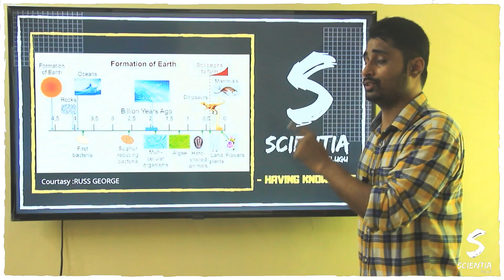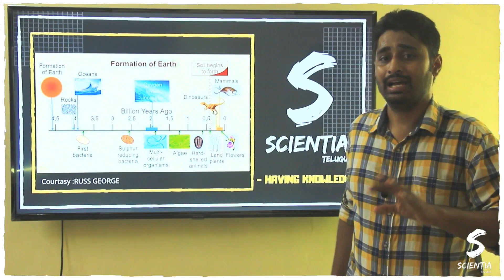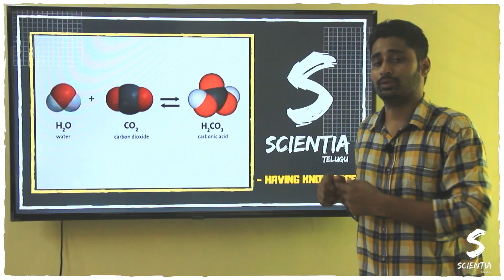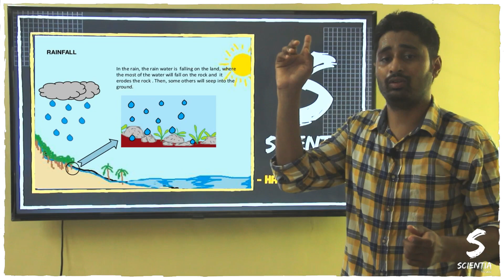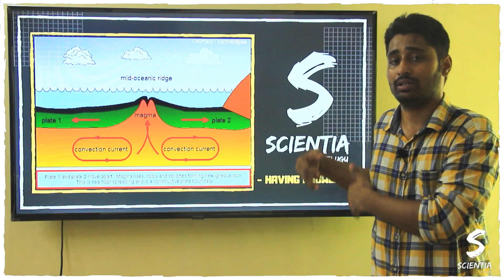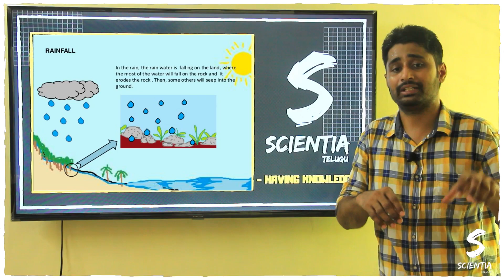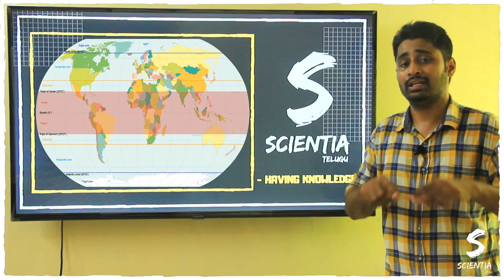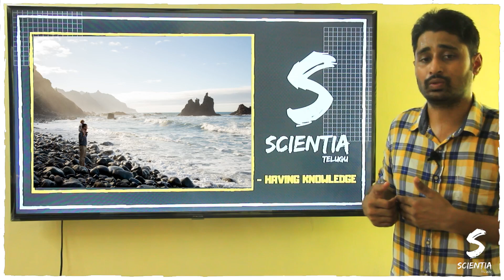Why Is Ocean Water Salty? | Scientia Telugu